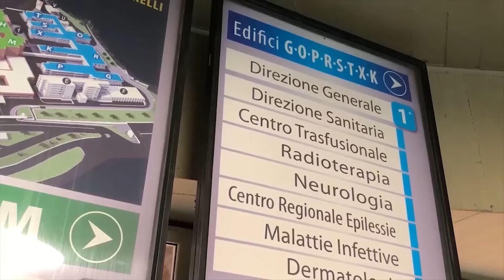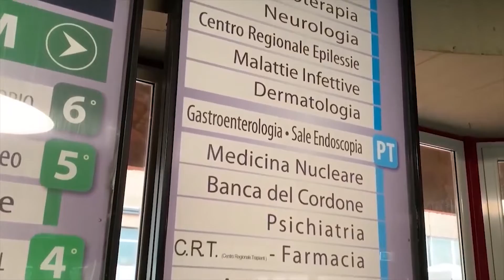CONSULTA BOCCIA DECRETO NEI CONFRONTI DELLE AZIENDE SANITARIE